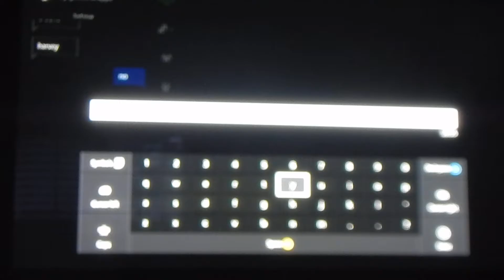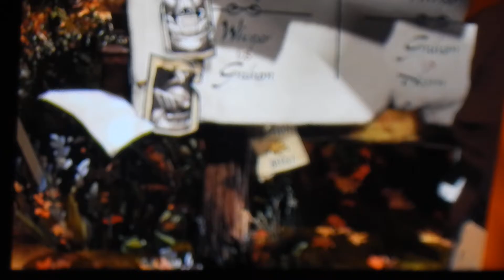Kings Quest chapter 1 part 6 I Tragedy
Welcome to part 6 of my play through of chapter 1 of Kings quest, A knight to remember. In this episode I continue  my way through the cave. Until Achaka sadly dies.